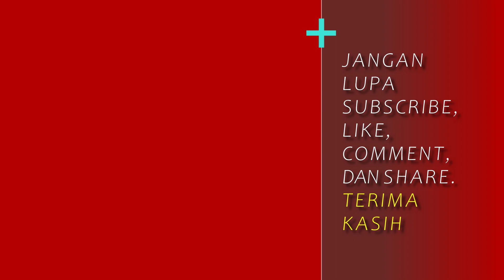YENNY WAHID TENTANG MERAPAT KE TIMSES KOALISI PERUBAHAN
Aktivis Nadhatul Ulama (NU) dan politikus, Yenny Wahid, tengah dipertimbangkan sebagai calon wakil presiden mendampingi Prabowo Subianto dalam Pilpres. Yenny menyatakan kesiapannya untuk fokus pada perjuangan demi kepentingan masyarakat, tanpa memastikan kesediaannya sebagai cawapres. Ia merasa dekat dengan Prabowo dan Ganjar Pranowo, namun tidak ada pendekatan khusus. Yenny juga menyatakan kemungkinan merapat ke tim pemenangan Ganjar Pranowo, tetapi menolak berada dalam koalisi Anies Baswedan dan Muhaimin Iskandar.